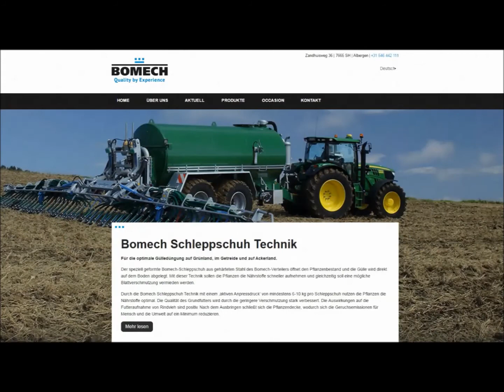Bomech B.V. Selbstfahrer Gülle verteiler Schleppschuh verteiler HD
Bomech B.V. Selbstfahrer Gülleverteiler Schleppschuh verteiler HD